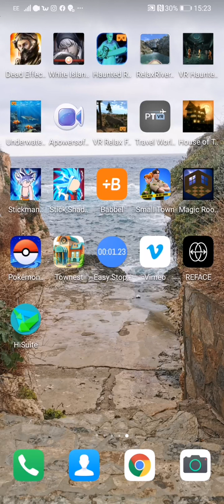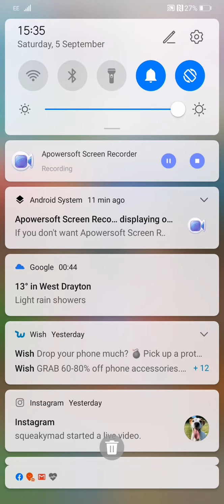Haunted explorer stockly park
hello everyone Peter phipps here with a quick ghost Hunt in this video we use a app called necrophonic so sit back relax and enjoy the show